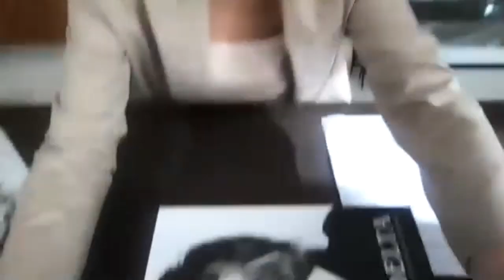Interview with Australian Pop Princess, Delta Goodrem.